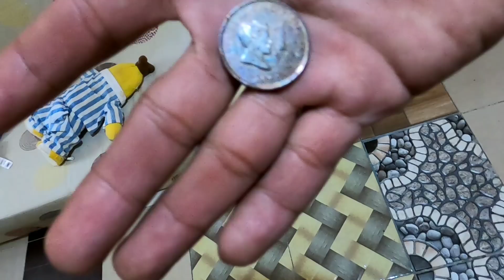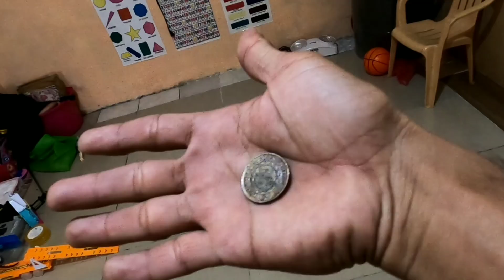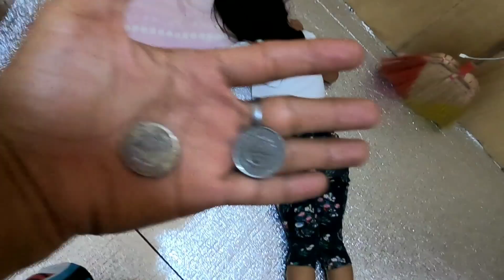PISONG NALULOK NG ANAK KO SA WAKAS NA IDUMI NA NIYA